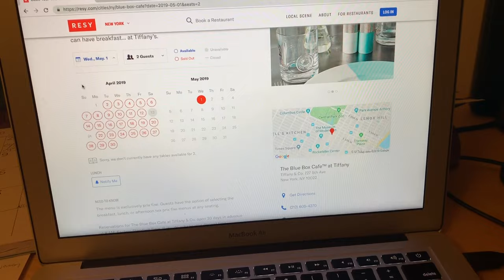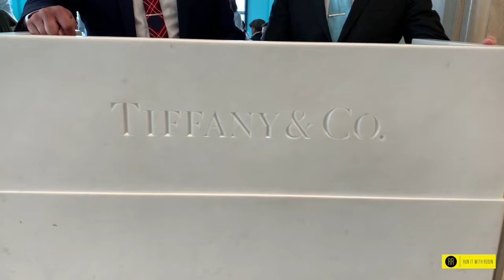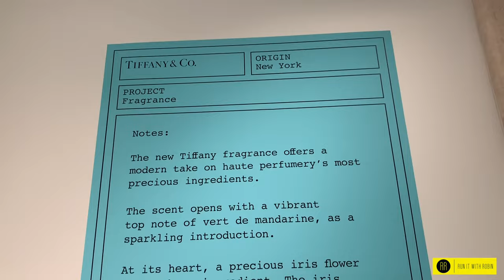Breakfast at Tiffany's: My dining experience at The Blue Box Cafe inside Tiffany & Co. NYC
Blue Box Cafe is located on the 4th floor of Tiffany & Company's flagship store in NYC! Check out my dining experience while having Breakfast at Tiffany's (Literally)!